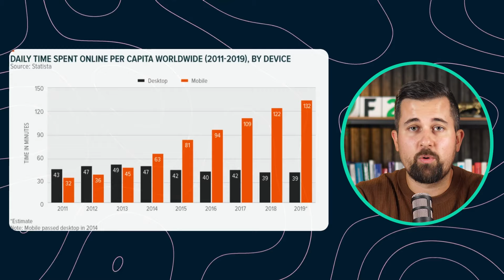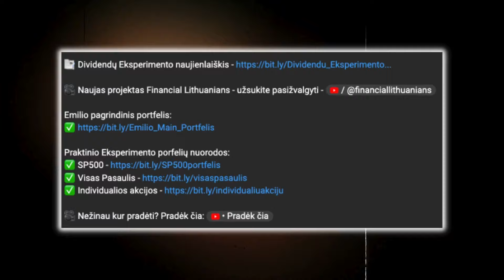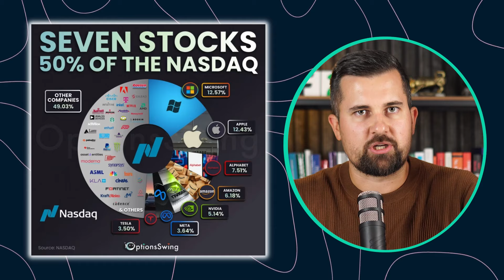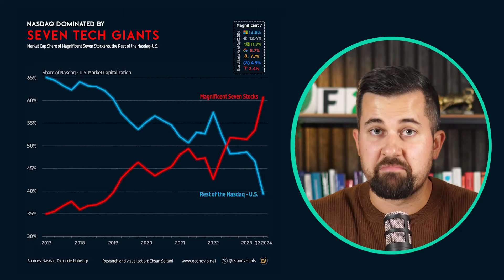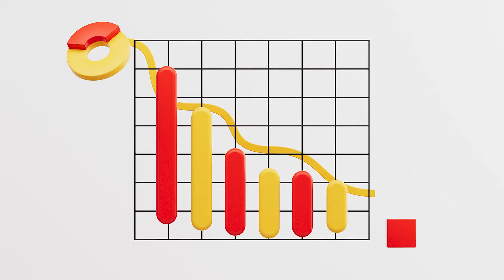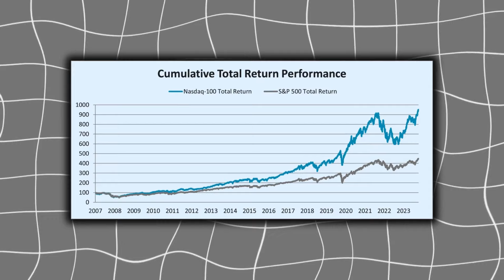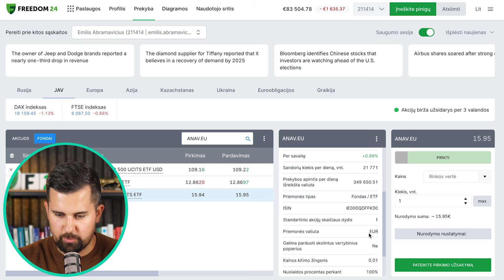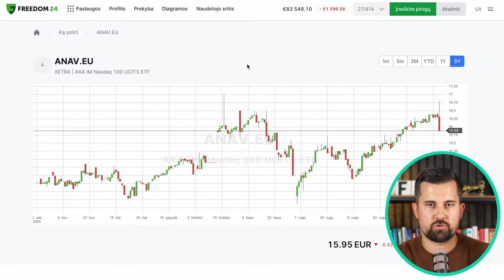13.56% VIDUTINIS metinis augimas?! | NASDAQ100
BONUS PASIŪLYMAS: Papildykite savo sąskaitą nuo 2024 m. lapkričio 1d. iki gruodžio 31d., ir gaukite akcijų, kurių kiekvienos vertė nuo $3 iki $800 dolerių. Kai įnešate:

*Ši akcija galioja vartotojams, užsiregistravusiems nuo 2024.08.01

Nemokamai atsidaryk Freedom24 vertybinių popierių sąskaitą ir gauk prieigą prie:
- 1,000,000 akcijų, biržoje prekiaujamų fondų (ETF), ateities sandorių ir kitų finansinių instrumentų.
- Klientų aptarnavimo

Esi verslo savininkas ir nori atidaryti vertybinių popierių sąskaitą verslui?

Turinys:
00:00 Technologijų karaliavimas rinkoje
02:14 NASDAQ100 apžvalga
03:01 Dabartiniai rinkos lyderiai
03:53 NASDAQ augimo statistika
05:22 Kam naudinga investuoti į Nasdaq?
05:50 Kam reikėtų vengti Nasdaq?
06:31 NASDAQ100 apibendrinimas
07:50 Investavimo idėja
09:19 Apibendrinimas

*D sąskaitos ir taupymo planų palūkanų normos yra kintamos ir susietos su EURIBOR bei SOFR palūkanų normomis. Šiame dokumente ar vaizdo įraše pateikiama informacija apie palūkanų normų dydžius galioja tik jo paskelbimo dieną.

Svarbu pažymėti, kad bet kokia investicija yra susijusi su rizika, ir ankstesnių investicijų rezultatai nėra ateities rezultatų garantija.

Prieš priimdami sprendimą investuoti į konkrečias finansines priemones, privalote savarankiškai arba padedant sertifikuotiems finansų konsultantams įvertinti savo investavimo tikslus, prisiimamą riziką ir kitas Jums reikšmingas aplinkybes. Privaloma atsižvelgti į tai, kad infliacijos pokyčiai, rinkos palūkanų normos pasikeitimai arba įvykiai, nepriklausantys nuo platformos valios ar veiksmų, gali neigiamai paveikti Jūsų investicijų vertę. Atminkite, kad JAV biržoje prekiaujamus fondus gali įsigyti tik profesionalūs investuotojai ir jiems gali būti taikomi reguliavimo apribojimai.

Investuojant į finansines priemones užsienio valiuta, būtina atsižvelgti į valiutos keitimo kursų svyravimo galimą įtaką investicijų grąžai.

Visi investavimo sprendimai yra Jūsų atsakomybė. Prieš priimdami investicinį sprendimą, turite nuodugniai įvertinti visas galimas rizikas ir investuoti tik tuomet, jei tos rizikos yra suprantamos ir Jums priimtinos.